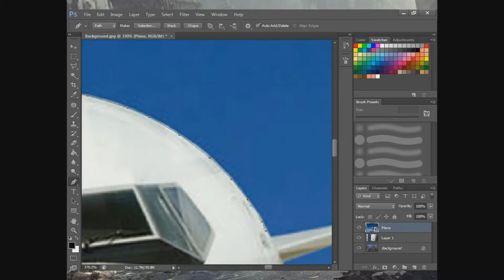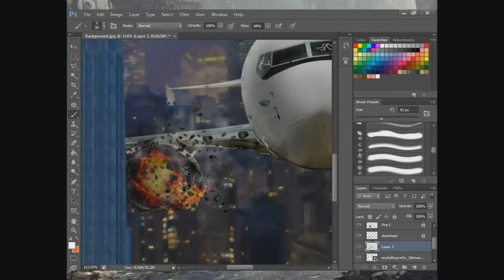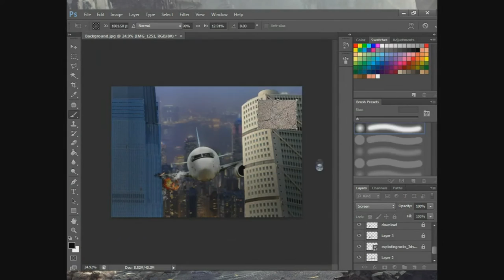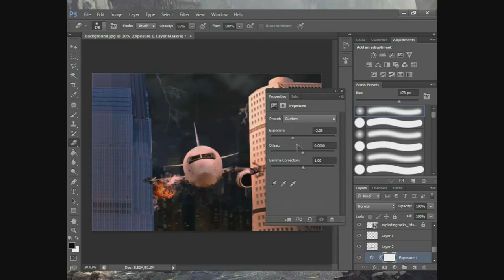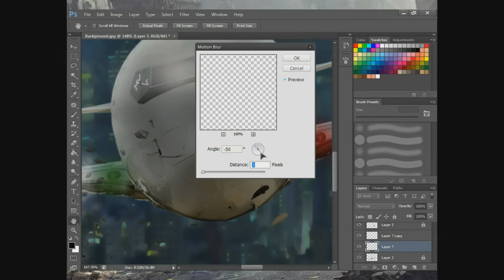- Airplane crash - | Speedart | 3 ◄Download►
■ Whenever you search for insperation, amusement, tutorials or whatever you want to see, Hebe creative is the place to search.

We run this channel with 2 people and try to upload atleast twice a week.

Subjects could be:
• Blender/Cinema 4d timelapses
• Photoshop timelapses
• Tutorials